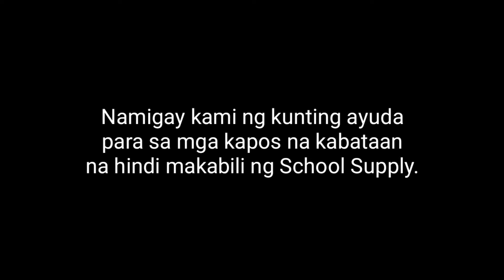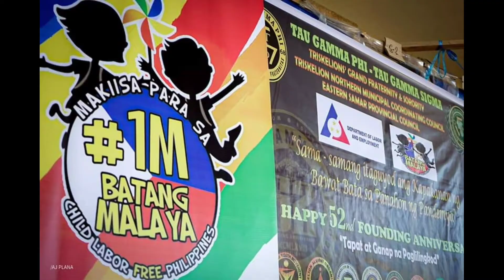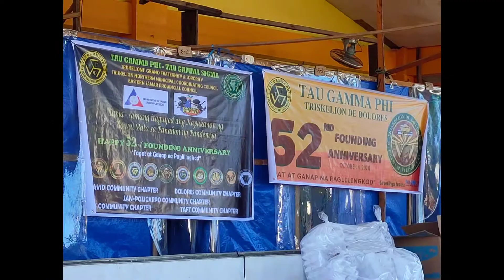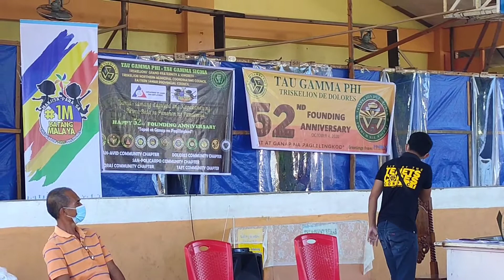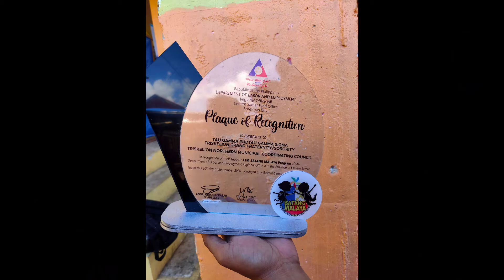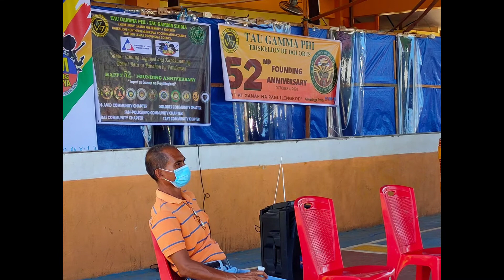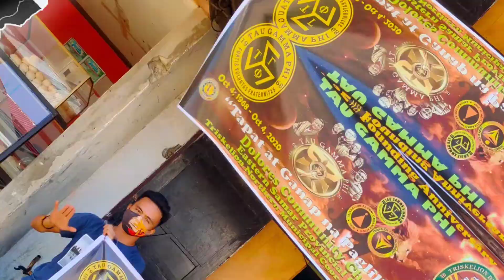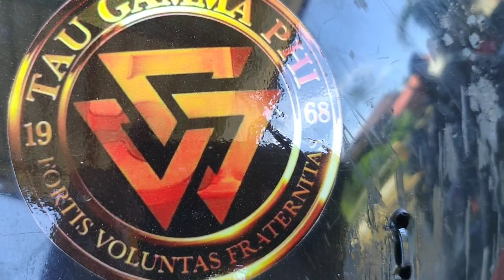TRISKELION DE DOLORES & TNMCC TAU GAMMA PHI 52nd FOUNDING ANNIVERSARY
Namigay ang TRISKELION DE DOLORES at TRISKELION NORTHERN MUNICIPAL COORDINATING COUNCIL sa tulong ng TRISKELION ALUMNI ORGANIZATION EASTERN PROVINCE COUNCIL KINGDOM OF SAUDI ARABIA ng School Supply sa mga kapos na Kabataan

TAU GAMMA PHI 52nd FOUNDING ANNIVERSARY
TRISKELIONS' GRAND FRATERNITY

Maraming maraming Salamat Sa Triskelion Alumni Organization Eastern Province Council Kingdom Of Saudi Arabia

Especially kay Brod Anthony Lazarra para maging succesful ang Community Service at Pamimigay ng School Supplies sa mga Kapos na Kabataan.

Maraming Salamat Ulit sa mga Sumuporta sa aming Event.Salute mga Brod and Sis.